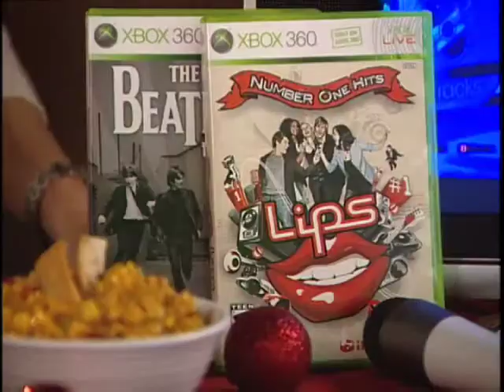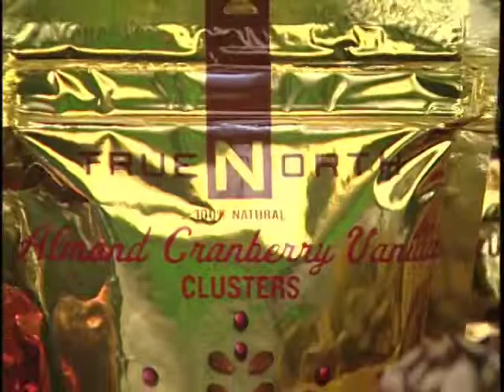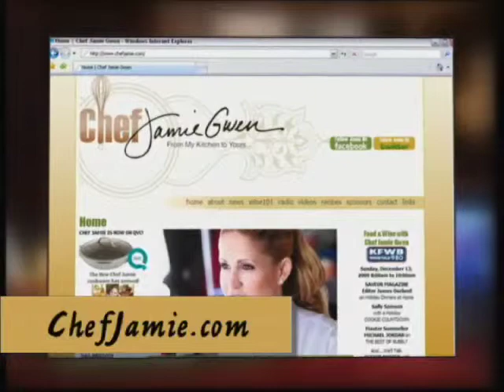Holiday Entertaining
Hosting a holiday party this season? Jamie Gwen, also known as Chef Jamie, has some great ideas for entertaining at home with style and sophistication.   Video from XBOX, LG and Frito Lay.